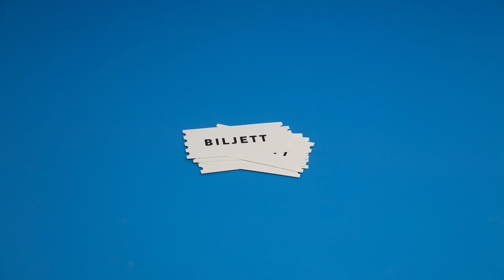Välj rätt biljett - Bussenkelt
Vilken biljett som passar dig beror på när och var du reser. I filmen får du mer information om hur du enklast väljer rätt biljett när du ska resa med Länstrafiken Örebro. Du kan också läsa mer på